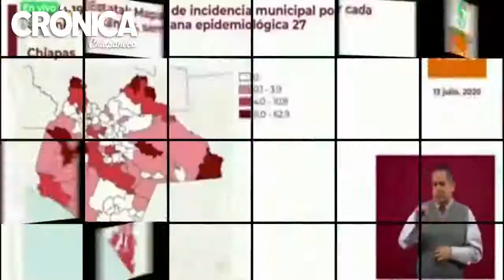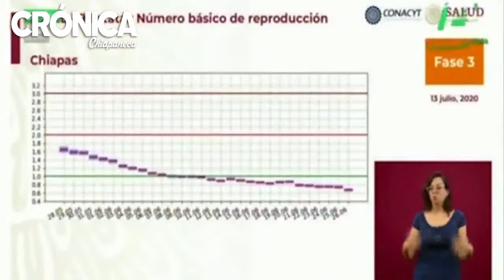RECONOCEN A CHIAPAS POR SU COMBATE A LA PANDEMIA DE COVID 19.HA BAJADO SUS NIVELES.